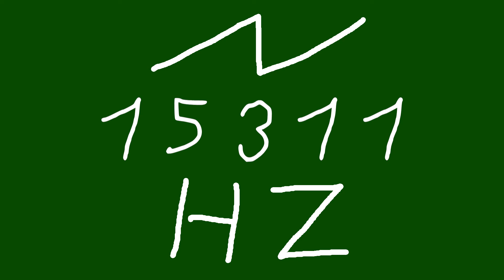15311 hz saw